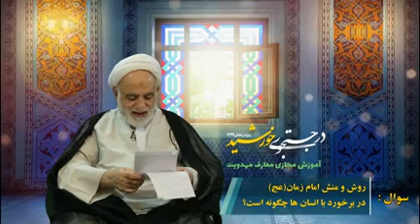قرائتی / پرسمان مهدویت از حجة الاسلام والمسلمین قرائتی - قسمت ششم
* بدانیم که رابطه ما با امام زمان ‌علیه‌السلام باید در همه ابعاد باشد:
1. از نظر عاطفی امام را پدر خود بدانیم. همانگونه که قرآن می‌فرماید: حضرت ابراهیم پدر شماست. «مِلَّةَ أَبِيكُمْ إِبْراهِيم» (حج، 78) و پیامبر گرامی خدا(ص) فرمود: من و علی پدر شما هستیم. «أَنَا وَ عَلِيٌّ أَبَوَا هَذِهِ الامَّةِ»
2. از نظر علمی باید علم خود را از منبع وحی و علوم اهل بیت‌علیهم‌السلام بگیریم.
3. از نظر مالی باید خمسِ درآمدِ خود را بدهیم.
4. از نظر رفتاری، سبک زندگی ما آن¬گونه باشد که برای امام خود زینت باشیم. «كُونُوا لَنَا زَيْناً وَ لا تَكُونُوا عَلَيْنَا شَيْناً»
5. و امام را بر گفتار و رفتار خویش، ناظر و شاهد بدانیم. «فَسَيَرَى اللَّهُ عَمَلَكُمْ وَ رَسُولُهُ وَ الْمُؤْمِنُونَ» (توبه، 105) زیرا که مراد از مؤمنانى كه اعمال مردم را مىبينند و به آن علم پيدا مىكنند، مطابق روایات، امامان معصوم علیهم‌السلام هستند.
* بدانیم که رسول گرامی خدا صلی‌الله‌علیه‌وآله فرموده است: انتظار فرج افضل اعمال است، نه افضل احوال! پس انتظار، عمل است، نه حالت!
* بدانیم دوران  انتظار، دوران نداشتن مشکلات و در رفاه بودن، نیست، همانگونه که انتظارِ تولد کودک، به معنای نداشتن درد زایمان نیست.